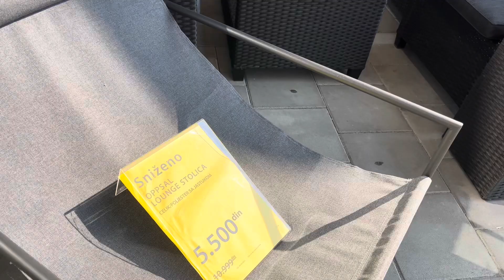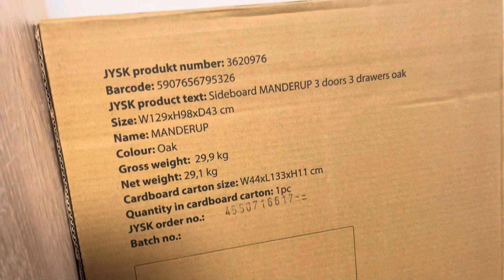Kutak za bebu // Šta samo sve kupili i spremili za dolazak bebe 🎀